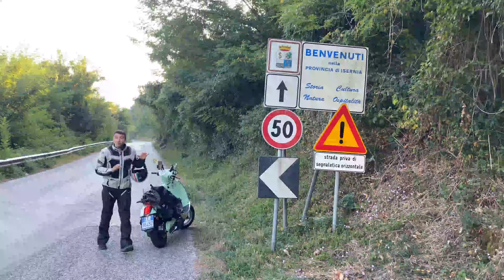Il giro d'Italia in scooter elettrico: 20 Regioni in 20 Giorni = Impatto 0! (...ED ERRORI!)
VIDEOCLIP DIVERTENTE (CON ERRORI ALLA FINE), riassuntiva del giro d'Italia compiuto nel 2020 da Salvatore Magliozzi, autore, divulgatore e blogger di Tototravel.it

Nonstante la crisi dovuta alla Pandemia da COVID-19, ce l'abbiamo fatta: abbiamo visitato 20 regioni in soli 20 giorni con uno scooter elettrico e ad impatto 0!

Qui in pochi minuti il riassunto dell'impresa che, grazie anche alla collaborazione di numerossisimi partner del progetto, e al sostegno di numerosi VIP, ha permesso alla compagine, composta da Salvatore, uno scooter interamente elettrico e tre bruchi (Qui, Quo e ...Fausto) di raggiungere la meta appena in  tempo perchè quest'ultimi potessero volare liberi come farfalle!

Scoprite i dettagli del viaggio e dell'equipaggiamento, tutte le mete visitate, gli imprevisti e le emozioni provate nel Blog di